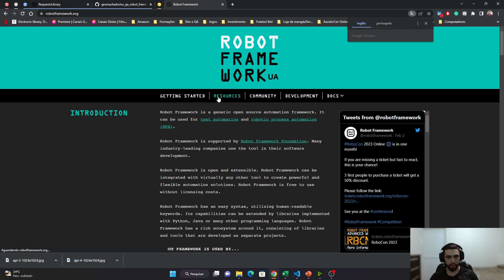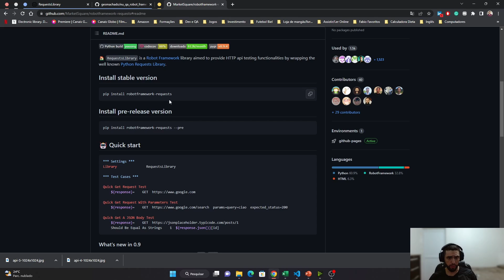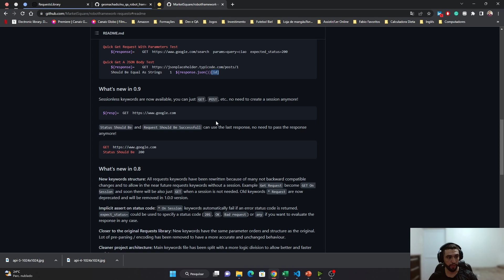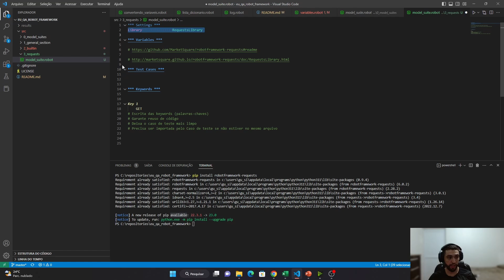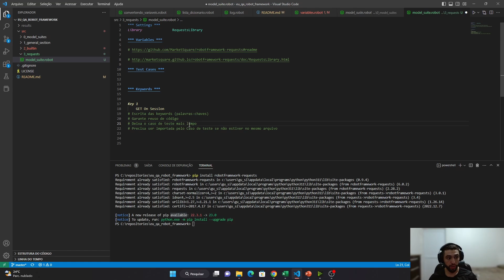Instalando Library Request #1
Links Importantes sobre o vídeo

00:00 Introdução
00:32 Library Requests
05:30 Encerramento